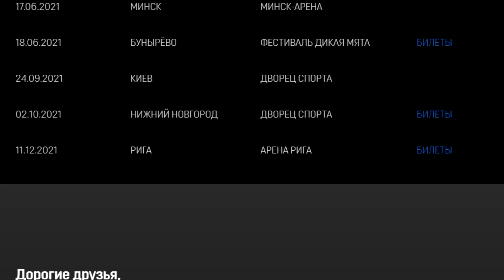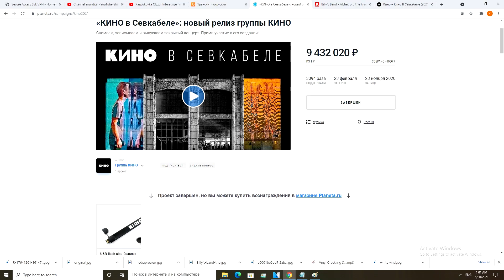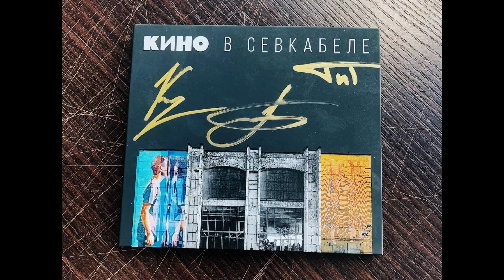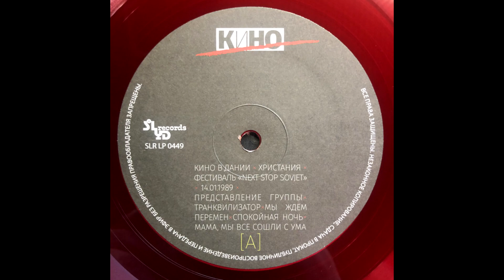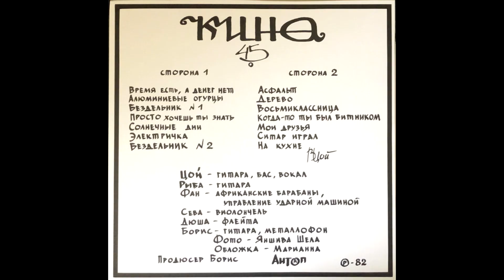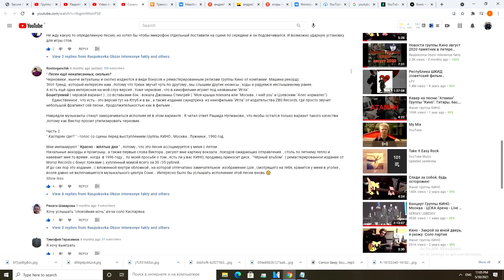Новости группы Кино Май 2021 концерты,кинчев+каспарян ,новые релизы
Где купить пластинки группы Кино?

"45" есть? А если найдём? История одного контрафакта.(Алексей Вишня)

Сольный альбом Константина Кинчева

кино дания 1989

Концерты КИНО в мае состоятся!

Кино - Группа Крови (Live Москва 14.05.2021) ЦСКА АРЕНА

Георгий Каспарян и Константин Кинчев 2021.